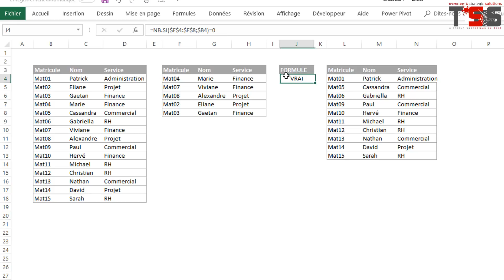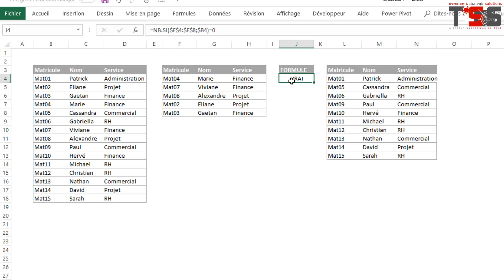Comment utiliser le fitre avancé (extraction des données uniques) pour comparer 2 tableaux?